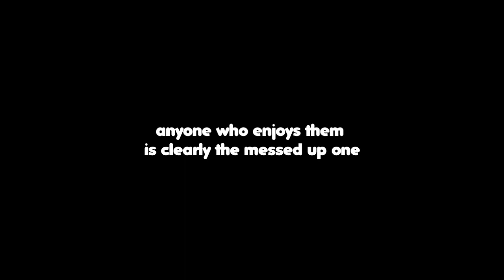Nick Names Movies #19: Saturday Morning Theater Fights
This week Nick and Zach cover Carnival Row, updates on Friends and Terrace House, and then get in the mood for some creeps, by watching IT Chapter Two!